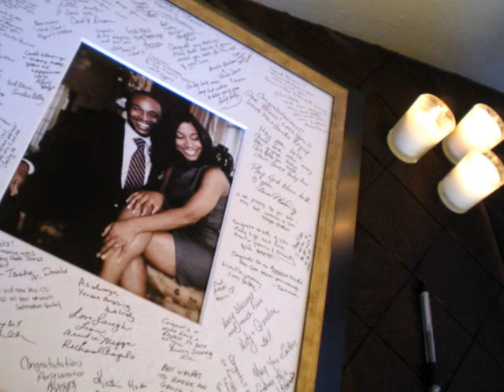Wedding by Americaters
Wedding Reception at Cutler Cay Clubhouse , Cutler Bay, FL.